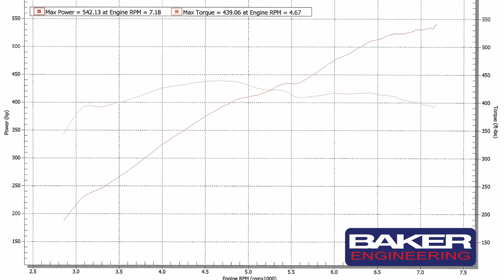Baker Engineering Dyno : 2015 Ford Mustang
Baker Engineering Dyno : 2015 Ford Mustang with previously installed Procharger, upgraded intake, injectors, and a new clutch. We diagnosed the misfire issue and put a new pulley on the Procharger and now this car is ready to roll!